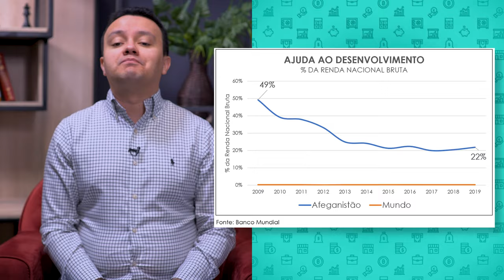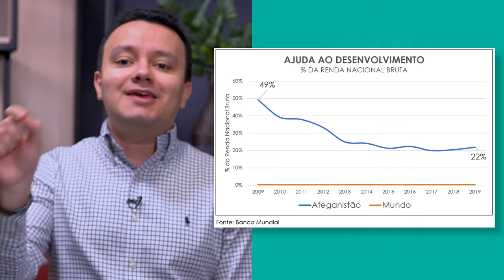Afeganistão e sua atual Economia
A ascensão do Taleban ao poder no Afeganistão trouxe de volta aos holofotes um dos países mais pobres do mundo.
Hoje vamos fazer uma analise da atual situação econômica do Afeganistão. Acompanhe com a gente!

Marcações:
00:00 - Introdução
00:12 - Abertura
00:20 - Ascensão do Talibã
00:46 - Principais Características
04:13 - Dependência Econômica
07:20 - Segurança
09:12 - Recursos Minerais
11:14 - Participação Feminina
11:43 - Futuro imediato
12:48 - Inscreva-se no Canal

Cursos SolutiON
Gestão de Cursos Sucroenergéticos